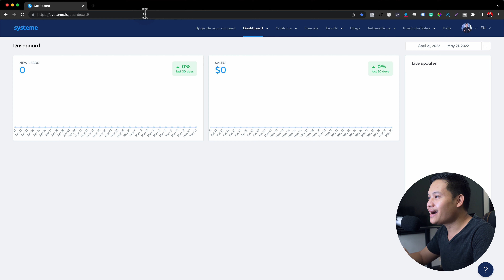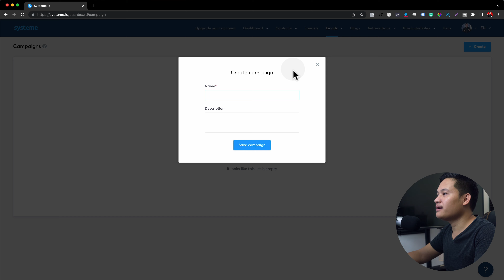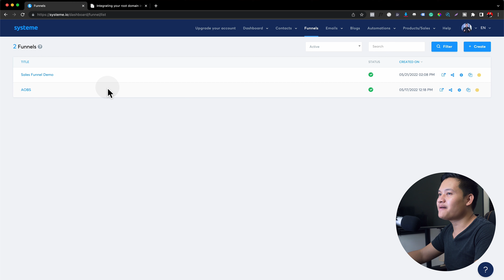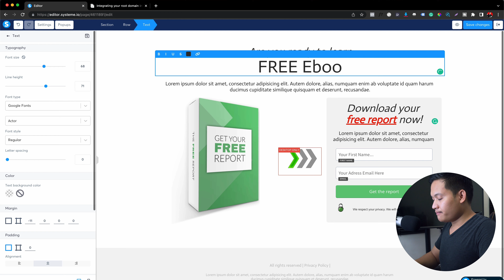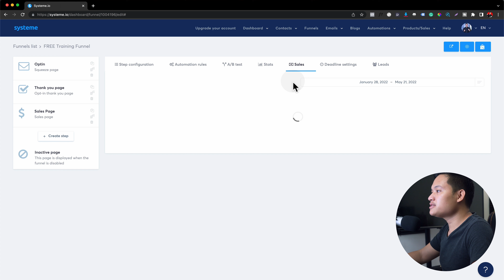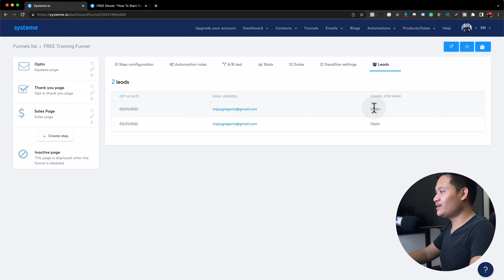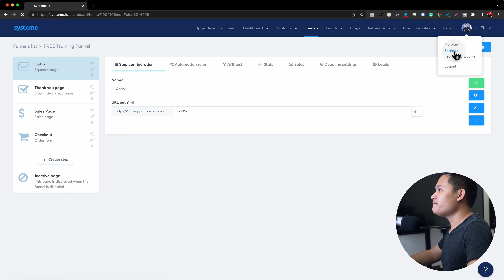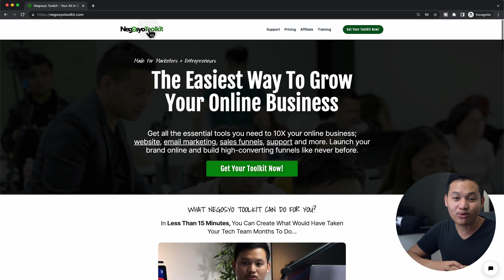CLICKFUNNELS ALTERNATIVE for FREE - Systeme.io Tutorial - Step by Step FREE Demo Account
Systeme.io Tutorial - Do you want to make money online? I'm going to show you how to use Systeme.io so that you can build your sales funnels and grow your business online.

Make sure to watch the whole video so you don't miss any details!

Get Systeme.io Free and start building landing pages, create email automation, membership sites and much more!

Trusted by 10,000+ entrepreneurs worldwide...

ClickFunnels Tutorial 2021 - The Best Tagalog Step-by-Step Training for Beginners